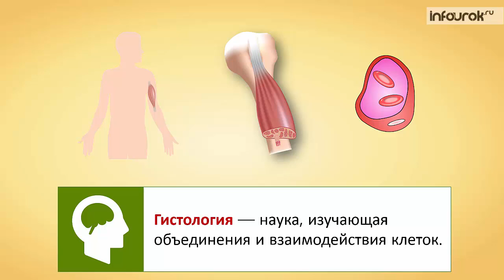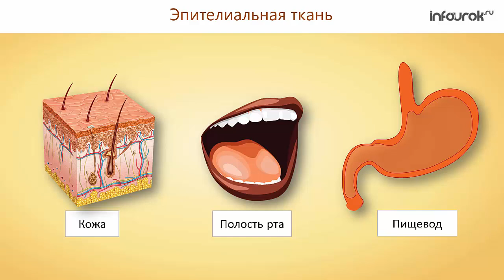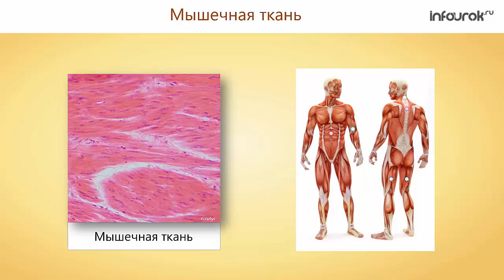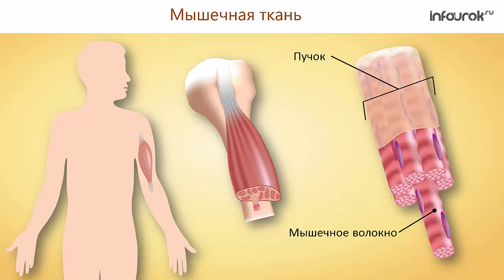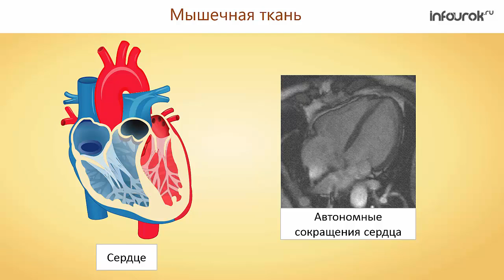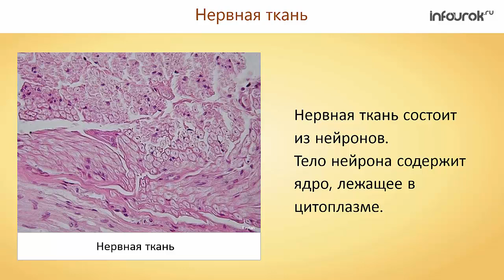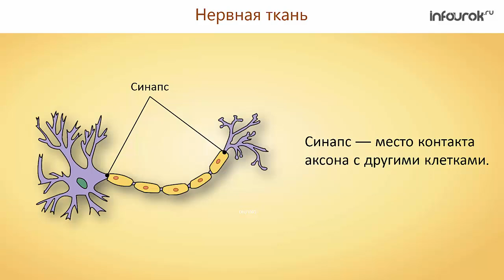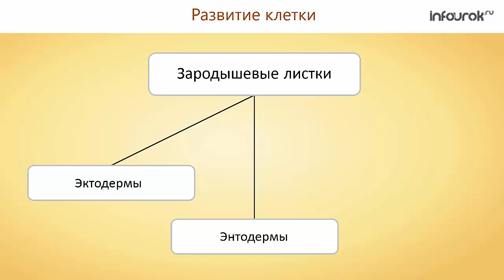Ткани. Эпителиальные, соединительные, мышечные, нервная ткани. | Биология 8 класс #8 | Инфоурок